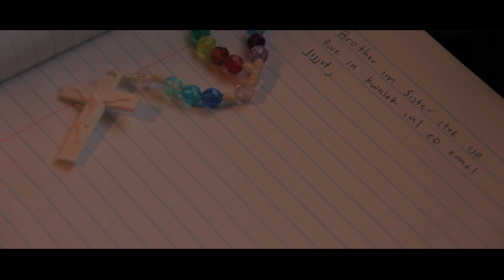Brother Im Sister - Preson featuring Naomi Smith [Official Music Video]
Official music video by Preson featuring Naomi Smith performing Brother Im Sister. (C) 2014 GX Records.

Amazon MP3

Amazon MP3